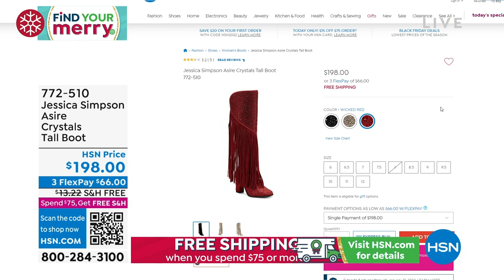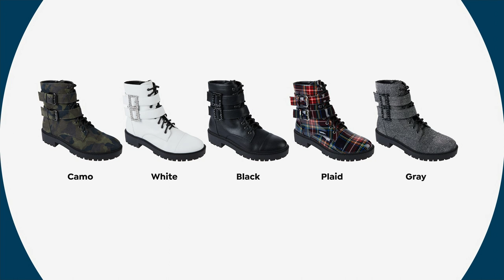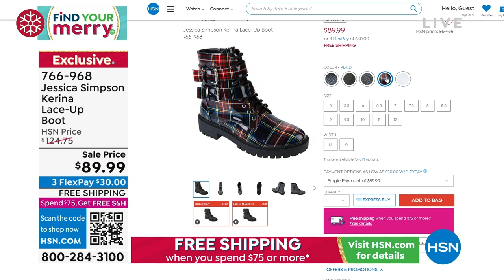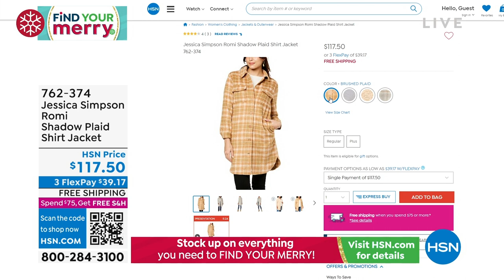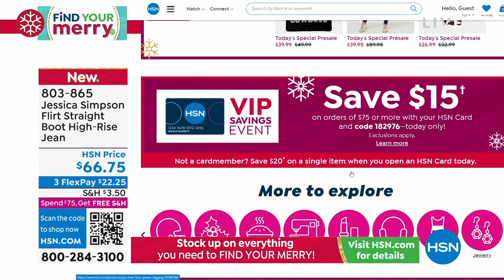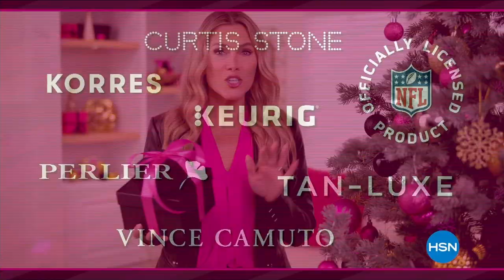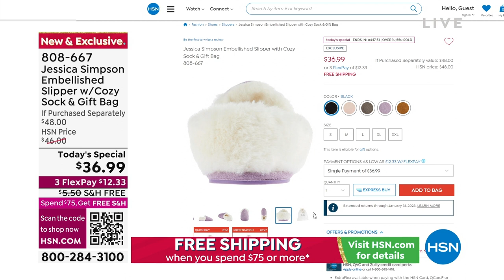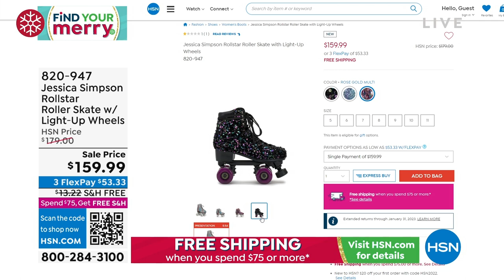HSN | Jessica Simpson Collection 11.17.2022 - 07 PM